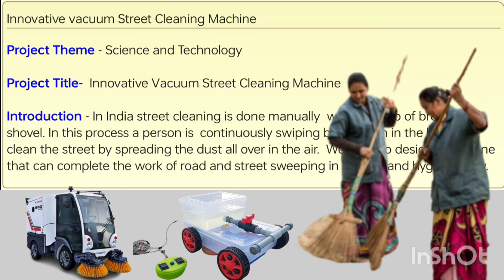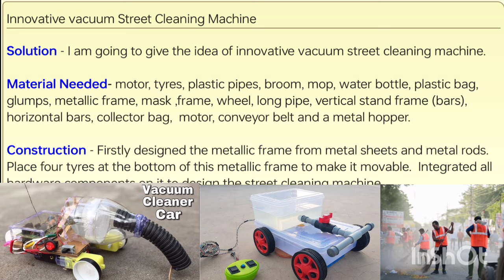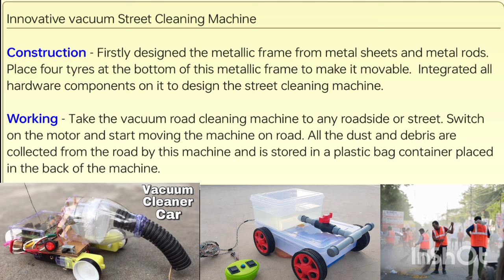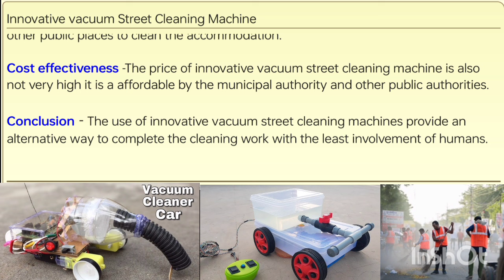street cleaning machine model synopsis ।। Inspire award science projects।। Inspire award ideas